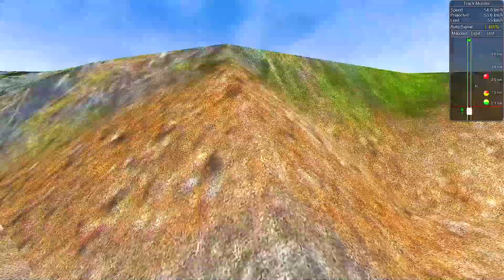12061 Jabalpur-Habibgang Janshatabdi Express crossing the budni ghats khandesh route MSTS-OR part2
Played in- Open Rails

Route- Khandesh Route
Route By- Mr Ramesh Mahajan jii

Khandesh Route Description (approx 3600kms)
• CSMT to Kalyan-Nashik-manmad-bhusawal-Itarsi-bhopal jn
*Churchgate -Mumbai central-Bandra T.-Vasai to Valsad work in progress
• Manmad to Aurangabad
• Manmad to daund
• Daund to pune
• Pune to kalyan
• Valsad to surat-vadodra-ahemdabad
• Jalgaon to surat
• Chalisgaon to dhule
• Kalyan to lokmanya tilak terminus
• kalyan to vasai rd-dahanu-valsad-Vadodra-Ahmedabad
*Itarsi to Jabalpur(work going on)
• bhusawal to malkapur
all these section are in single route
* diva-panvel-karjat

Activity By- Mr

I hope you liked this beautiful route and this act too
if there are any querries of any sort regarding Open Rails then please hit the comment section and let me know.

by- Indian Railfan [IRF]